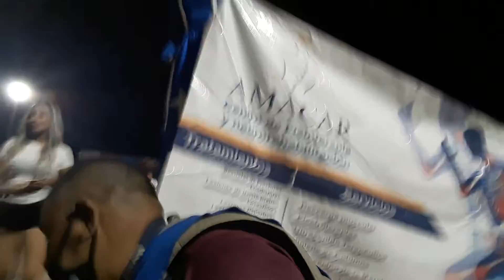desde los llanos del benito juarez con la leyenda Zague